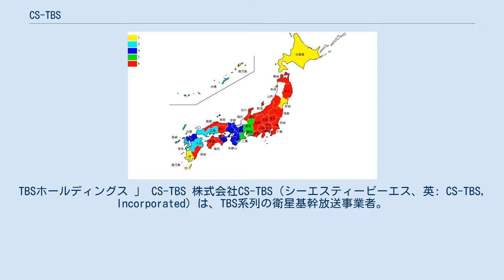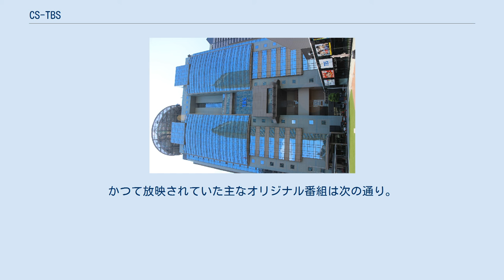CS-TBS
TBSホールディングス 」 CS-TBS 株式会社CS-TBS（シーエスティービーエス、英: CS-TBS, Incorporated）は、TBS系列の衛星基幹放送事業者。
スカパー!（東経110度CS放送）をプラットフォームとしている。
本社はTBS放送センター16階。
 ND2chに12スロット、ND22chに36スロット、合計：48スロット（2020年4月1日時点）。
 太字はハイビジョン放送チャンネル。
 プライム365.TVを除く上記のチャンネルとBS-TBSへのポータルチャンネルである。
テレビ画面とデータ放送による放送でチャンネルを合わせると同時にデータ放送が自動的に起動した。
旧来のBSアンテナやアンテナケーブルでは周波数が高い東経110度CS放送が受信できないことから、その中でも特に周波数が高く（全体で2番目に高い）、かつ送信出力が弱く設定されているため、スカパーJSATではスカパー!e2（現・スカパー!）への加入申込みにあたっての受信テストで、本チャンネルを指定していた（2012年3月以降はCh.161「QVC」を指定）。
2012年3月31日をもって放送を終了した。
 2002年7月の開局時から2003年3月まではウェルカムチャンネル独自の番組もあったが、2003年4月からは番組名は24時間「C-TBSウェルカムチャンネル」でテレビ画面はQVCをそのまま流していた（総務省の東経110度CS放送のテレビ番組のチャンネル配列図によると、ウェルカムチャンネルが記入されていないことから、実際にはQVCにデータ放送を付加したものと思われる）。
かつて放映されていた主なオリジナル番組は次の通り。
 '橋田さん家のティータイム